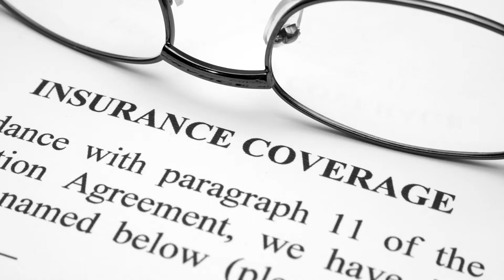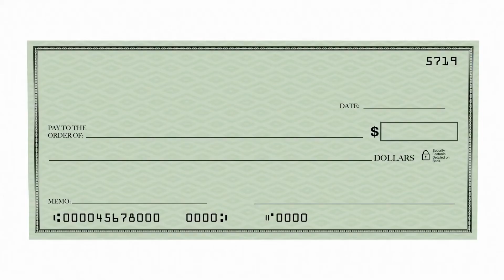Is There a Free Look Period With Cremation Insurance?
A free look period is a period of time that you are able to review the policy and verify that everything you thought you were buying is listed and detailed out in the insurance policy. The free look period for most insurance companies is 30 days. So, once you receive your policy, you’ve got 30 days to review it to make sure everything that your life insurance agent told you about the policy is actually written into the life insurance contract. Because it doesn’t matter what your life insurance agent told you is in the policy, it matters what is actually written in the policy.

It is sad to say that there are some agents out there that stretch the truth which is another way of saying they don’t tell the truth in order to sell you a policy. And, they hope that you get that policy and just throw it in the file cabinet and not read it. Don’t make that mistake!

Read through your policy and if anything in your policy isn’t exactly how your agent described it, you’ve got 30 days to cancel that policy and get your money back. And, that way if the policy isn’t what you wanted, isn’t what the agent told you it was. You can cancel it, get a refund and look for a policy that suit your exact needs.

for more information.

Funeral Funds is located in Dallas, TX area and we are licensed to help people in all 50 states.

We specialize in helping people ages 50-85 get approved over the telephone with FIRST DAY INSURANCE COVERAGE that has NO 2-YEAR WAIT!

We help clients throughout the United States get the best pricing on the burial insurance, cremation insurance, final expense insurance, and life insurance to protect their spouses, partners, and families when a death occurs.

We do this by shopping over 20 different life insurance companies to make sure you get the lowest pricing.